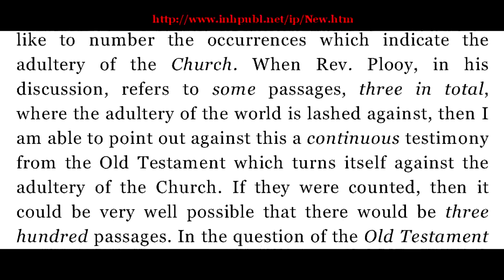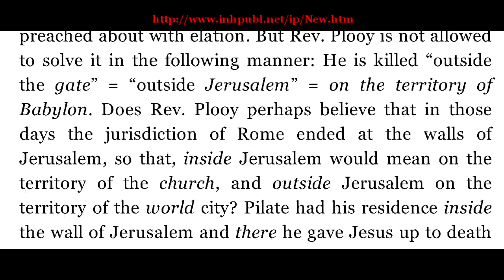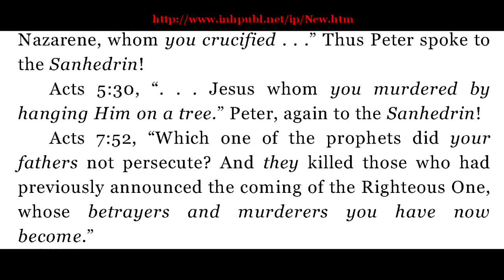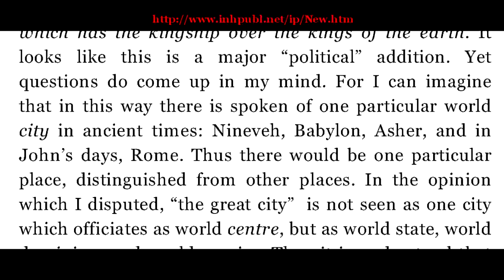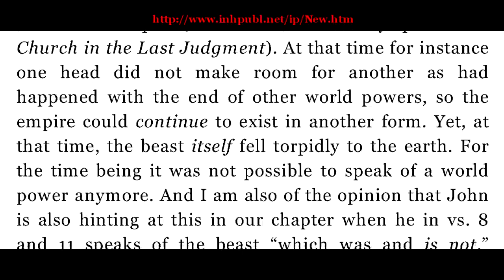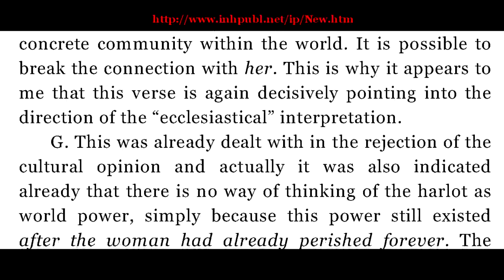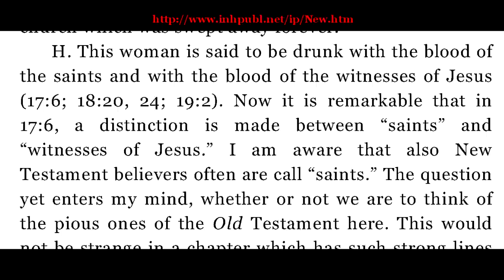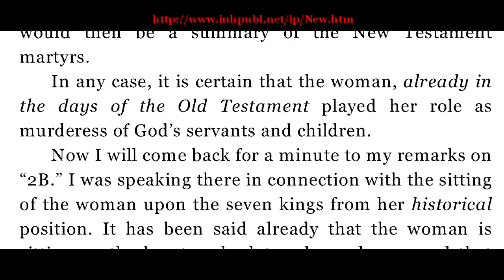Benne Holwerda The Harlot of Revelation 17 19 Part 4